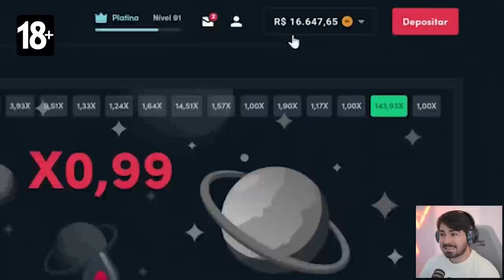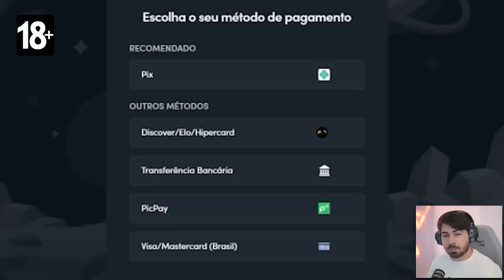5 TOTS E MAIS UM DO PSG QUE MANDOU NA PARTIDA!!! FUT DRAFT FIFA 23